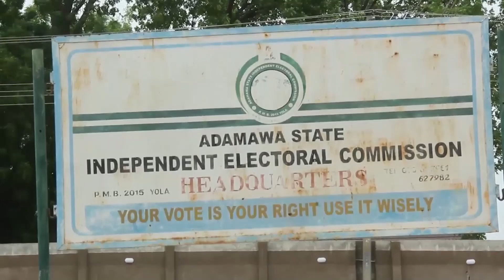ADSIEC train residents’ electoral officers ahead of LG polls